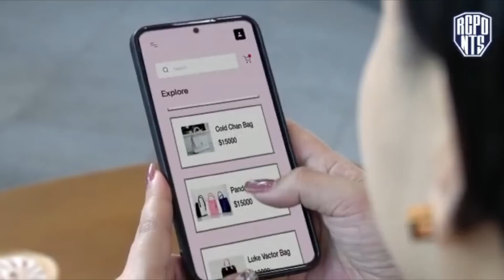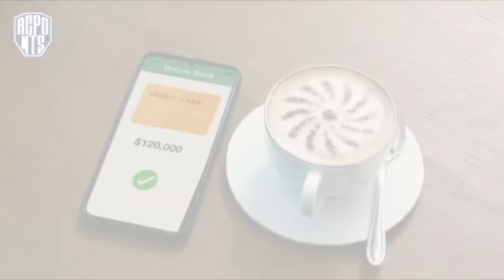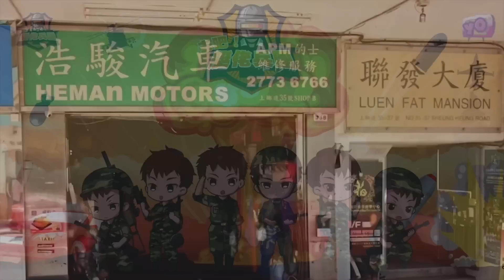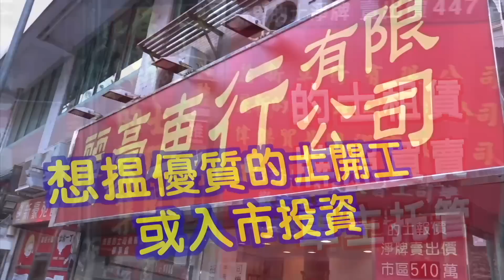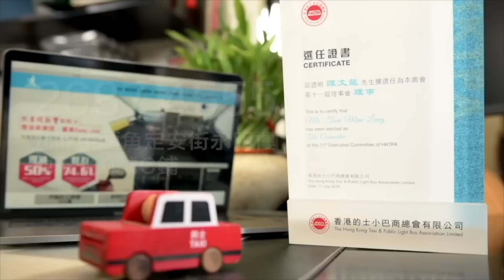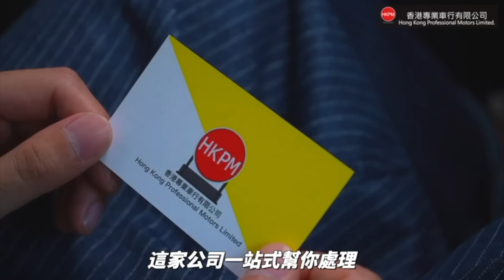艇佬兵團EP735. 玩嘢艇佬老屈女乘客，網上公審誰是誰非一眼睇穿/一篤尿就被爆，可憐司機損失揾食架撐，光天化日下賊匪公然挑機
請多多支持！😁☝️☝️